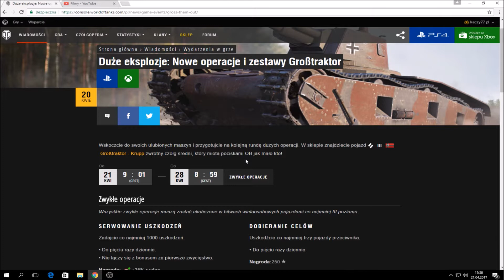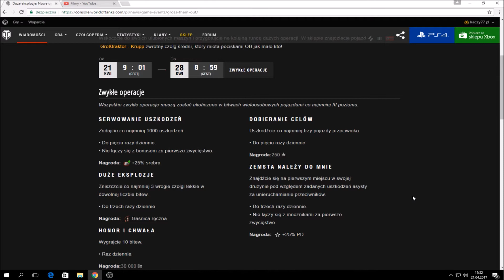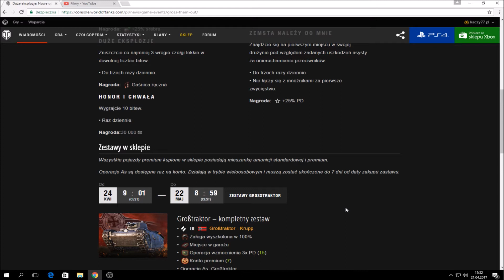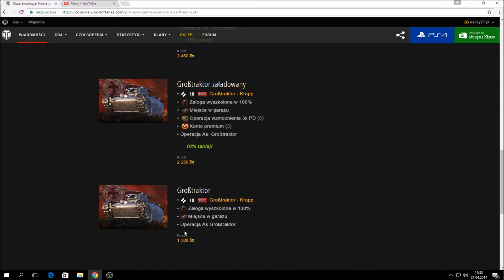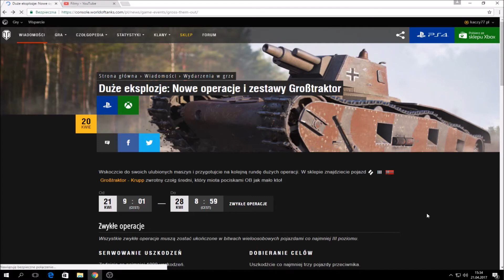WoT Xbox . Duże eksplozje: Nowe operacje i zestawy Großtraktor !!! News 42 !!!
Klan World of Tanks XBOX . Bez Sety Nie Jadę " BSNJ " . Duże eksplozje: Nowe operacje i zestawy Großtraktor . , Großtraktor - Krupp